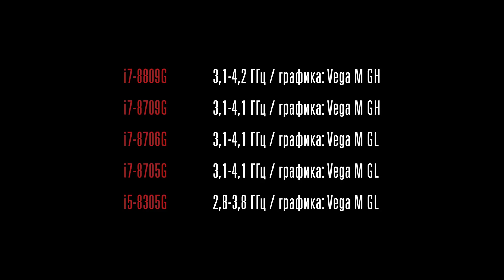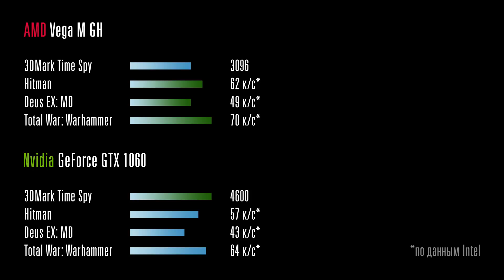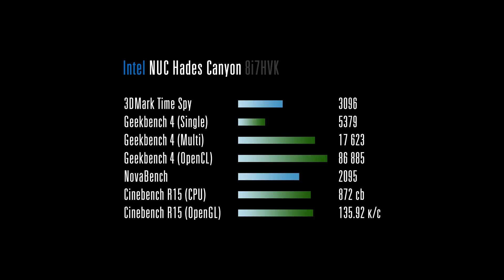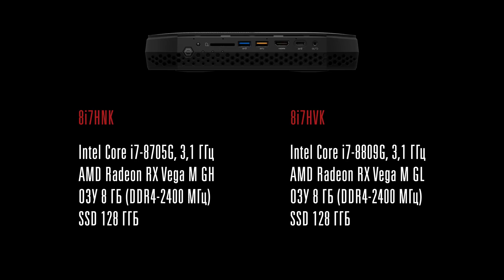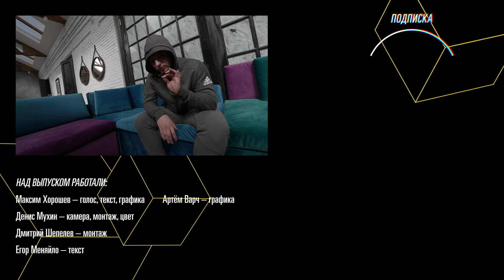Intel NUC Hades Canyon: самый мощный мини-ПК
Да, это обзор Intel NUC Hades Canyon с видеоядром от AMD!

Мы дарим вам 20%-скидку на ESET NOD32 Smart Security Family (новая продажа или продление) по промо-коду ROZETKED

Ссылки размещены на правах рекламы!